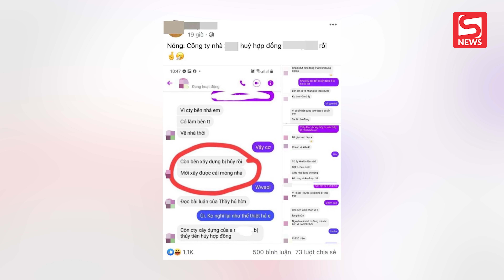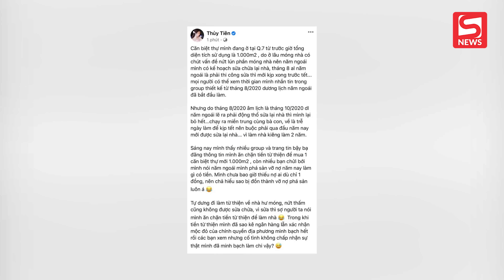Rầm rộ đoạn tin nhắn nghi Thuỷ Tiên - Công Vinh huỷ hợp đồng xây biệt thự 1.000m2?